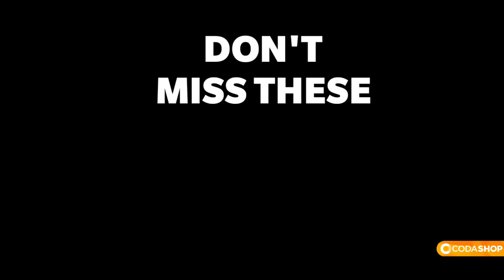সে প্রমাণ করেছে যে সে আমার BIGGEST FAN 🔥 in Free fire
Garena Free fire battlegrounds is the most popular android battle royal game . I make daily free fire funny, entertaining, tips and tricks, Free fire update, Free fire event review, free fire troll, free fire random prank, free fire custom,free fire challenge type gameplay and many more different types of Free Fire Videos. So stay with me in this life time, coz don’t know we gonna find each other or not in our next life.

সাথে একটা লাইক & একটা কমেন্ট চাই Brothers ❤️❤️❤️

Illusionist YT gaming Setup:
For Facecame - using Xiaomi Redmi 5ai
For Display recording: Using my pc (OBS)
Gaming Device: One plus 7 pro